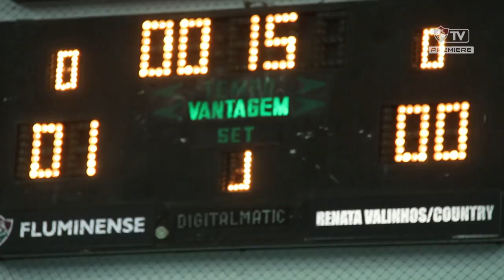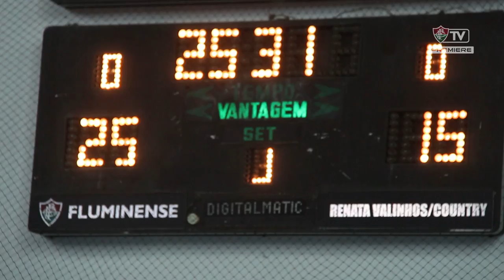FluTV - Meninas do vôlei superam o Valinhos pela Superliga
Com o apoio da torcida, Time de Guerreiras do Vôlei leva a melhor por 3 sets a 1 e sobe para a sétima posição na tabela de classificação, jogando na Hebraica, no bairro das Laranjeiras.